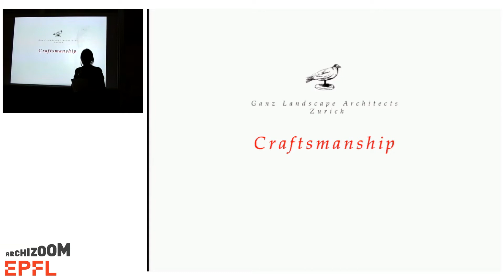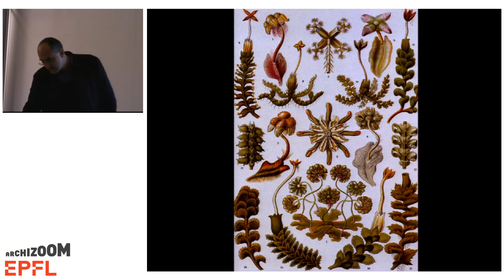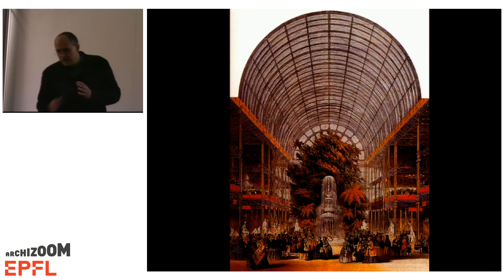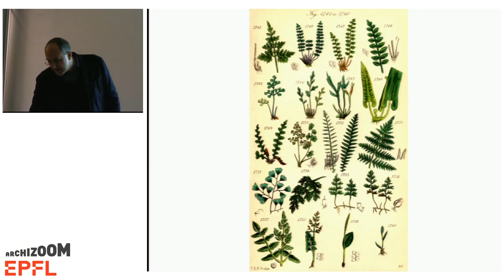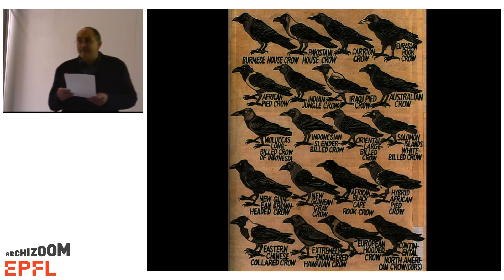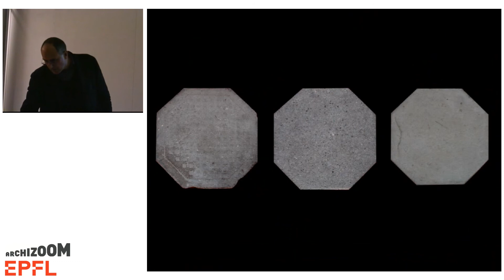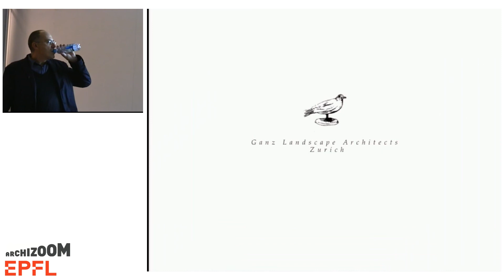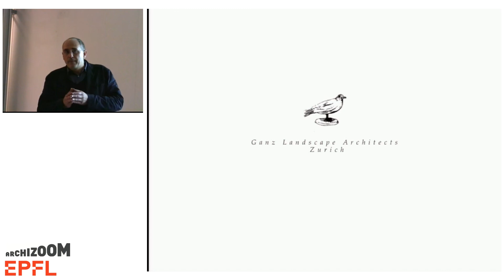Daniel Ganz - Craftsmanship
This lecture took place on the 8th of November 2011.